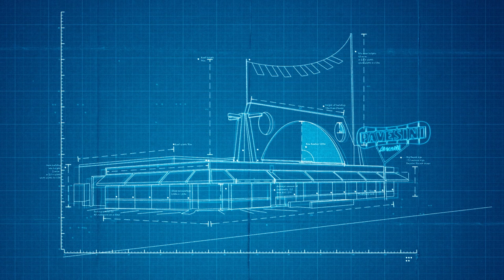HMSHost International - an overview.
HMSHost International is part of Autogrill S.p.A. – the world’s largest provider of food and beverage services for travelers. Along with the rest of the Autogrill Group, we are recognized industry leaders who create innovative dining locations at airports, trainstations and on motorways worldwide. With 33,000 associates and revenues of more than $2.7 billion, we use our experience and global reach to offer travelers an unparalleled blend of local, regional and international brands.